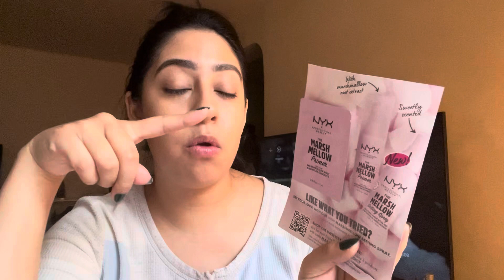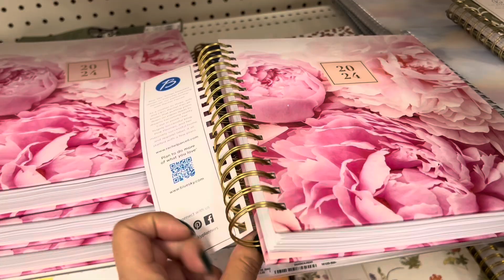ANDAMOS BUSCANDO UN UGLY SWEATER Y NO ENCONTRAMOS| VLOGMAS DIA